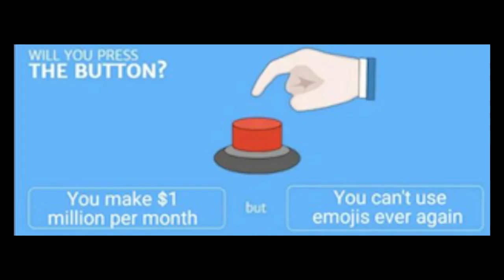r/PewDiePiesubmissions: Too Much G Fuel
This is Lynfan's Read it my weekly series, where I check out a subreddit every Wednesday, so why not subscribe if you want to laugh at reddit posts with me this week's Subreddit is subreddit name check out subredditr/PewDiePiesubmissions check it out
submissions